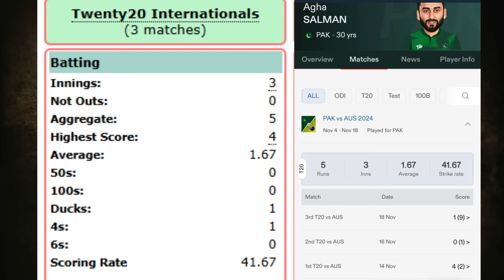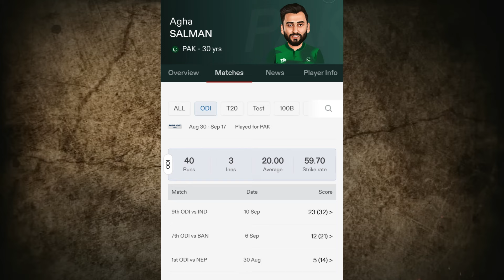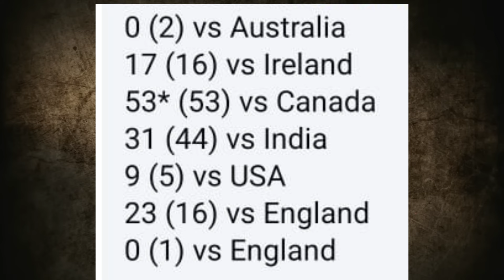Salman Ali Agha performance White Ball Cricket | Salman Ali Agha Stats Record in White Ball Cricket